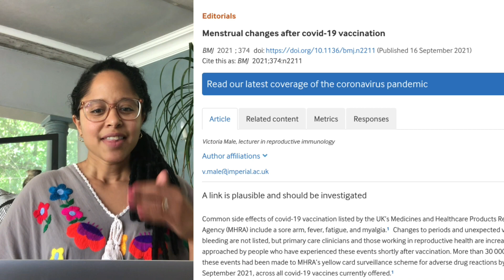COVID-19 Vaccine Side Effects on Periods: What Women Should Expect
Are you concerned about the effects of the COVID-19 vaccine on your menstrual cycle? In this video, we explore the possible link between vaccination and period problems.

In this video, I'm sharing about the BMJ study looking into the impact of the COVID 19 vaccines on our period.

I certainly experienced a change in my cycle after getting vaccinated (hard to tell whether this was directly linked to the vaccine or not), but this research is exciting because it shows the interest in the experiences of women who have been left out of clinical research for so long.

Did you notice any changes in your period after vaccination?

Hey! I’m Dr Carmen, helping you fix your period problems naturally!

Dr Carmen James is a licensed medical doctor in South Africa. Please consult your health care practitioner for specific advice. The price won't change for you but it helps me earn just a little bit when you purchase and it helps out the channel.